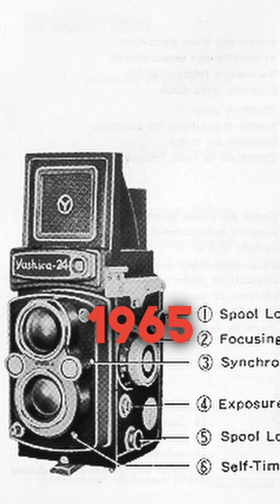Francesca Woodman y su Cámara Yashica 24 🎞️📷❤️